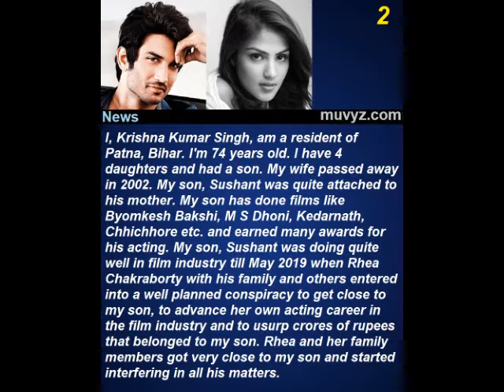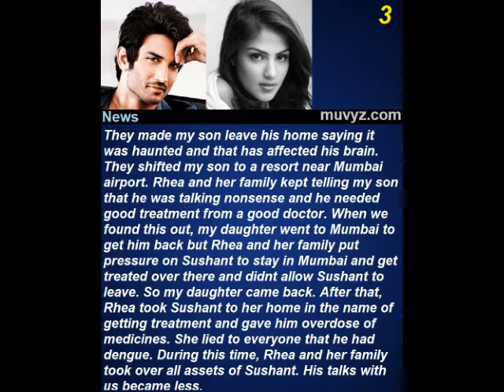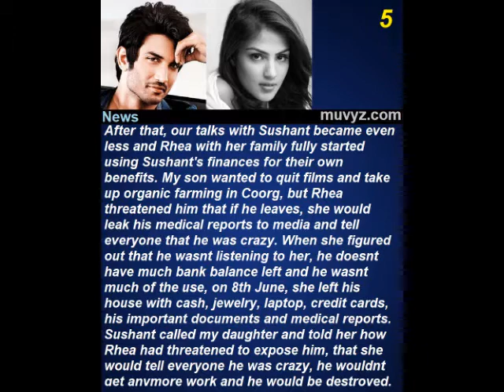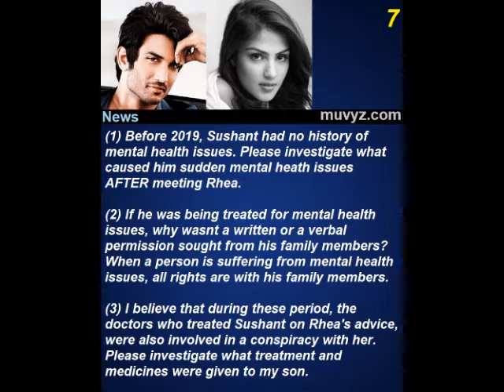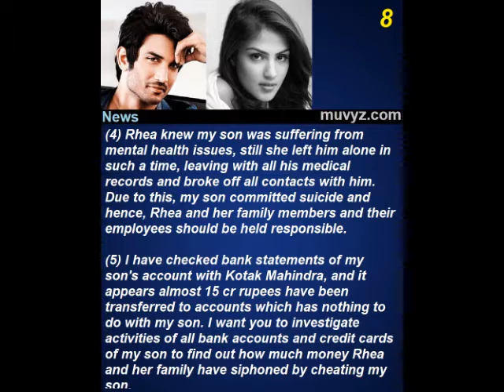Sushant's dad files FIR against Rhea Chakraborty Full copy of FIR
Full copy of FIR filed by Sushant's dad against Rhea Chakraborty and her family .